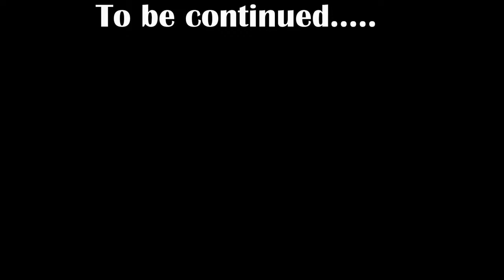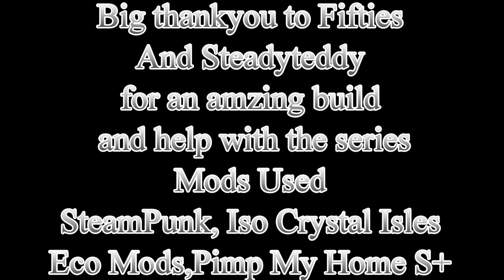Ark Survival Evolved: Around The Ark In 80 Mods #1 |(Modded Roleplay/Showcase)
Brand new series a little different AROUND THE ARK IN 80 MODS Join Jpg as she adventures through the ark lands /Ark survival evolved modded showcase
mods used
Iso Crystal Isles Mod
Steampunk Mod
Eco Mods
Pimp My Ark
S +
Few Others
For Links And Videos All In One Place Check Out My

PATRONS/FRIENDS
Kaleb
Captain
Izy
Carrie
survivor evolved
David
Michel
Joshua
Johnathan
Dean
John
Mark
Thomas
BIGWORM380
silvageko
Tony
Elaine
Jason
Mike
Unformidable Wolf
Missy Prime
David Running DISCORD
Channel Moderators

Specs
Pc - amd threadripper 16 core 4999 Gtx 1080ti
Headphones - lots of crappy ones
24" Monitor x2